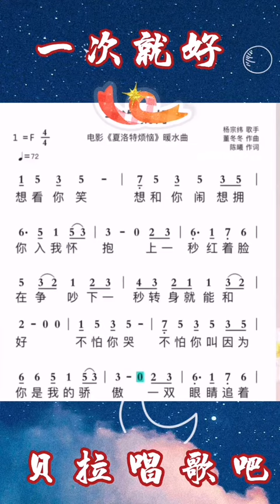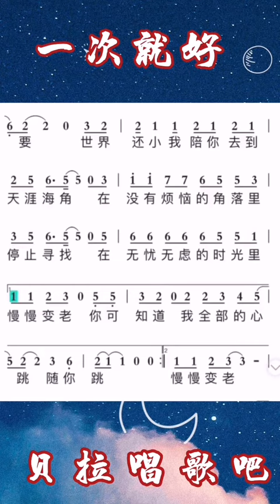4，一次就好，女声领唱歌曲，“想看你笑 想和你闹 想拥你入我怀抱”